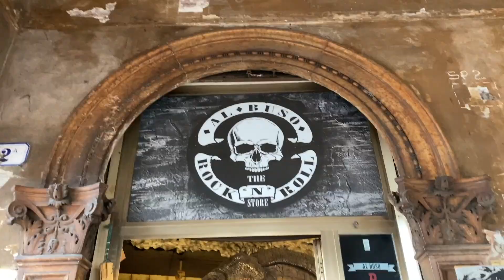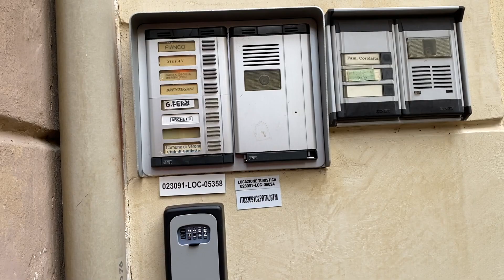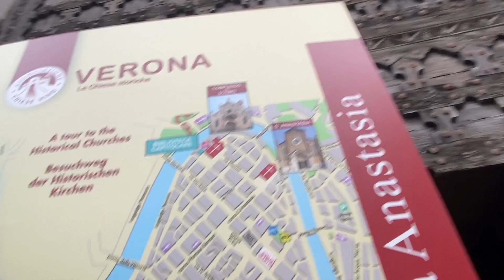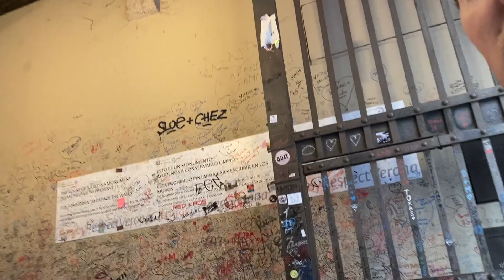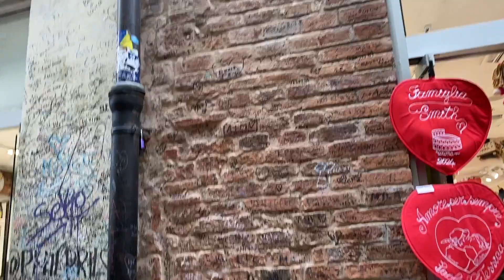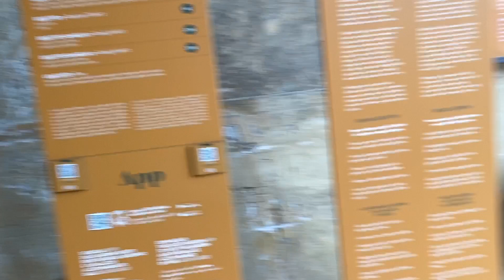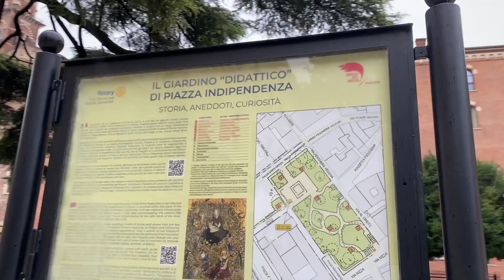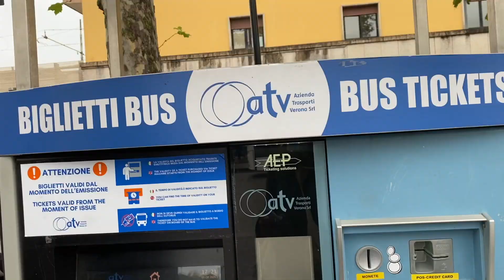A Day in Verona 💕 Walking tour, posting a letter to Juliet, Romeo’s house and delicious food 🍝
How to spend a day in Verona! Follow us as we do all the sightseeing, from posting a letter to Juliet to finding Romeo’s home. We eat delicious Italian food and climb to the top of the hill for amazing views and selfies 👌